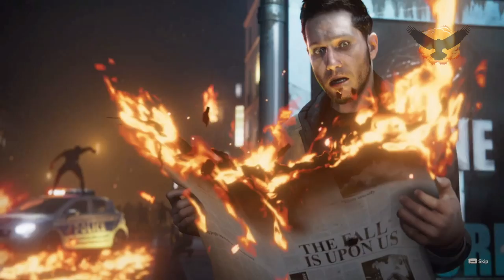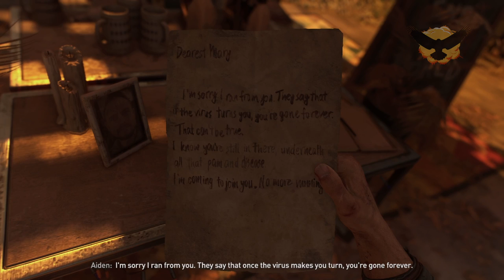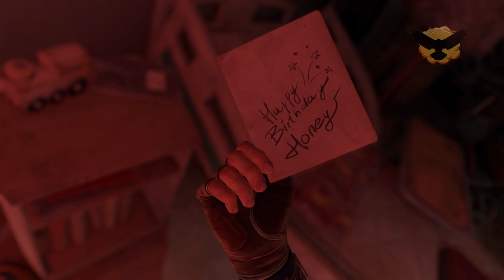Dying Light 2 Stay Human All Cutscenes Full Game Movie 2022 PC